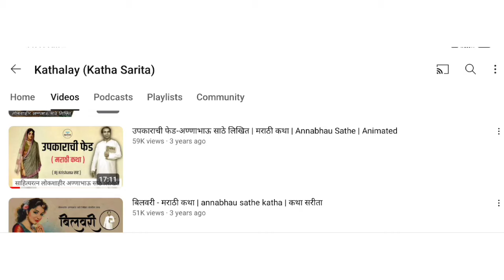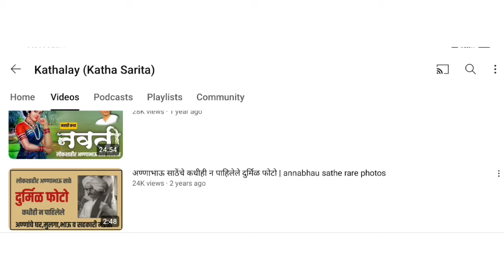फकिरा कादंबरी भाग : 1 | fakira | annabhau sathe | अण्णाभाऊ साठे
आपल्याला आवडतील अशा काही कथा -

Audio books marathi
Marathi audiorathi audio books
Motivational books in Marathi
Marathi audio books youtube